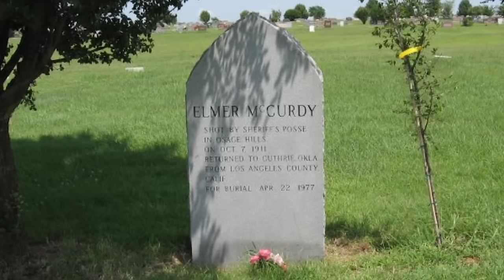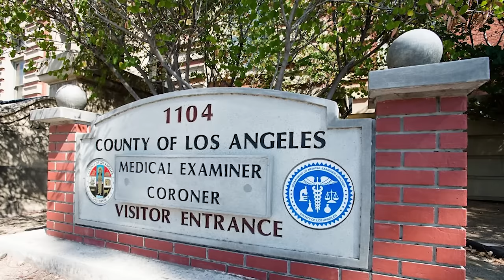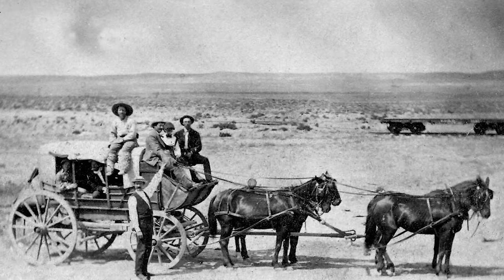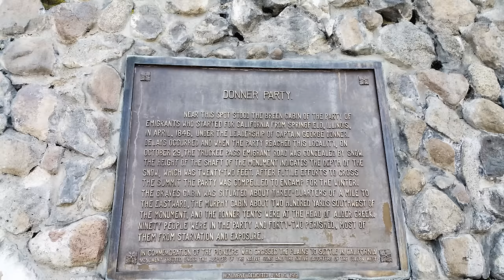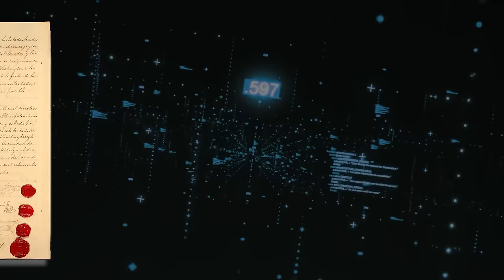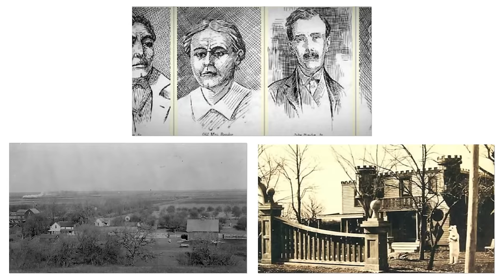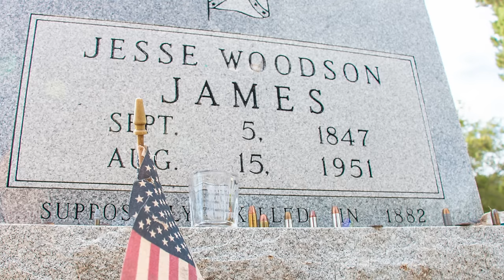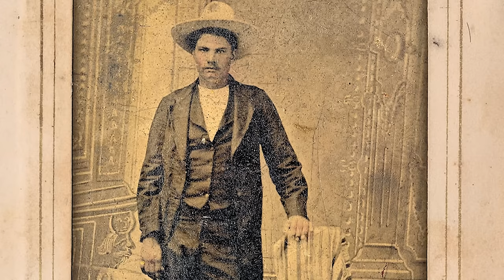10 Unusual Things That Took Place In Wild West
Top 10 Unusual Things That Took Place In Wild West. Gunslingers and outlaws, quick draws, and high noon duels; common features of the lawless society known as the Wild West. For those who lived through this period, criminality was the norm, as robbers became heroes, and murderers were idolised. Today, we take a trip back to one of the most chaotic periods in the history of the United States, as we uncover ten unusual things that took place in the Wild West..